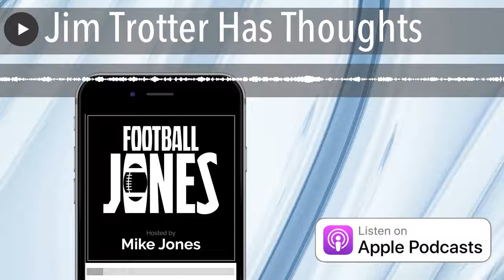Jim Trotter Has Thoughts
NFL Network reporter/analyst Jim Trotter joins Mike for an in depth discussion about the future of hirings of coaches and GM's as the NFL regular season comes to an end this weekend.

Go to Boxiz.com or download the Boxiz app to play daily box pools leading up to the big game in February. Use the code Ball20 when you sign up and for the sponsored game of the week: Jets-Pats where the winner with the box that has the final score will receive $100. It's completely free to sign up and play. Boxiz, it's anyone's game.